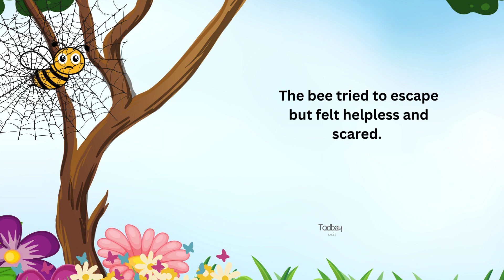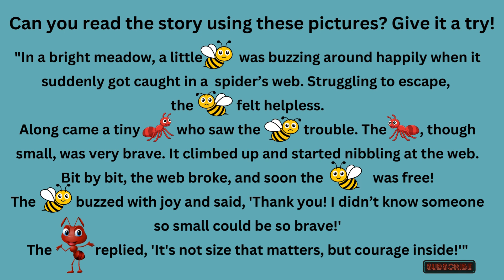The Ant and The Bee | Short Story | Moral Story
This short moral story teaches a valuable lesson about courage and not judging others by appearances.